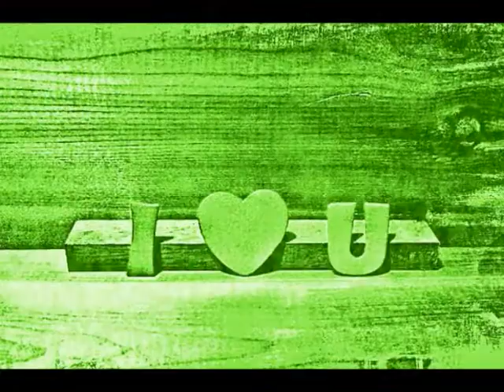Robin Brown - Songwriter - "FATHER'S DAUGHTER" (Demo/Video)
"Father's Daughter" (demo)
Lyrics/Music by: Robin Brown/Jack Bond
Publishing: Brown Robin Music (ASCAP)/Bells In The Sky Music (ASCAP)
Instrumentation: Jack Bond
Vocals: (Work for Hire)
Demo recorded/mixed/produced by:  Jack Bond
Video by: Robin Brown